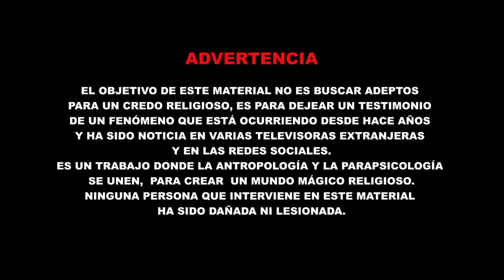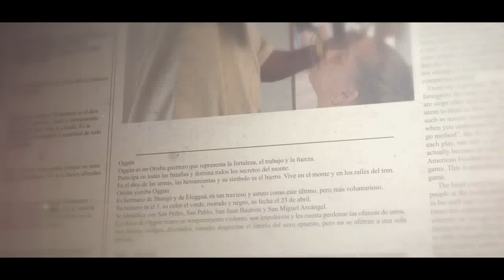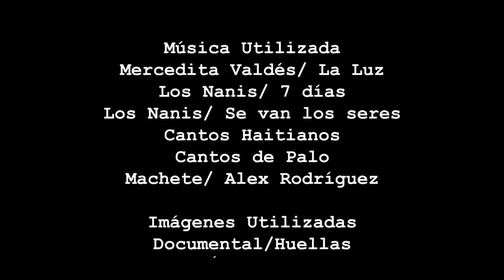Machete: Lo Real Maravilloso.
Es la historia de Jorge Goliat, un curandero cubano, que opera con un machete.